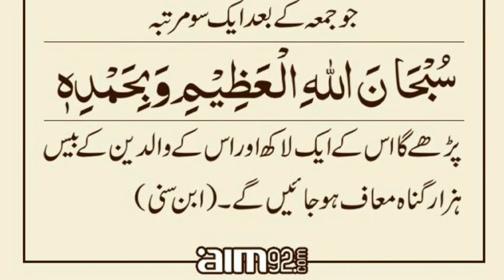Jumma K Bad Wazifa | Rasool Akram Ne Far Maya | Hadees in Urdu | Islamic Quotes | Zubair Voice